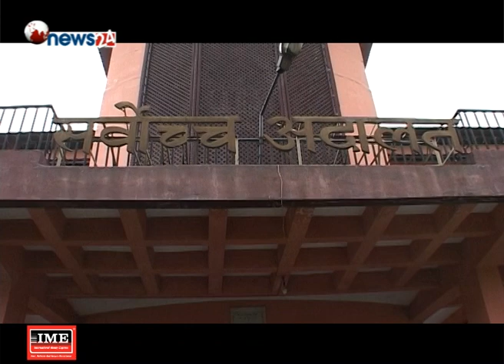प्रस्तावित प्रधानन्यायाधीश राणाविरुद्ध ९ उजुरी, चारित्रिकदेखि संबैधानिक प्रश्न - NEWS24 TV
प्रस्तावित प्रधानन्यायाधीश चालेन्द्र समशेर राणाविरुद्ध संसदीय सुनुवाई विशेष समितिमा ९ वटा उजुरी परेको छ । उजुरीमा राजनीतिक, मनोवैज्ञानिक, चारित्रिक, आर्थिक र संवैधानिक प्रश्न उठाइएको छ । राणाले फैसला गरेका मुद्दा विवादित रहेको दावी पनि उजुरीमा छ ।